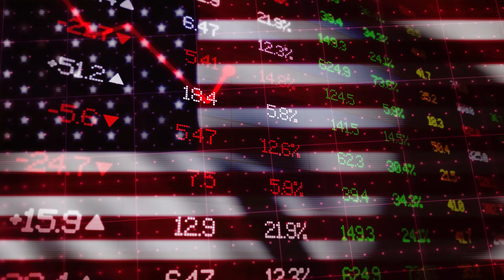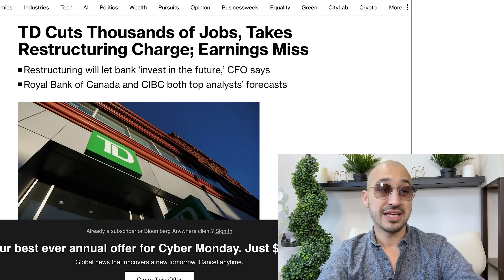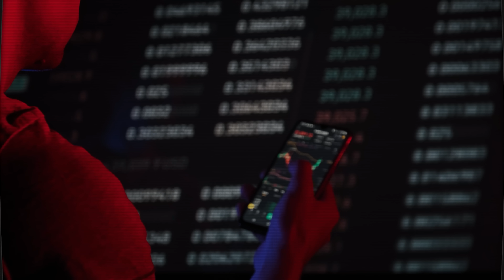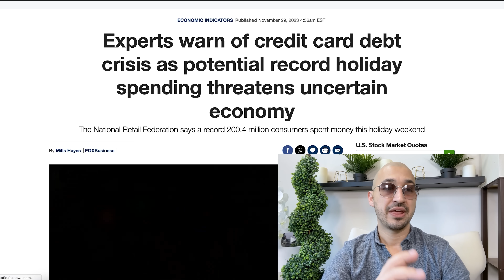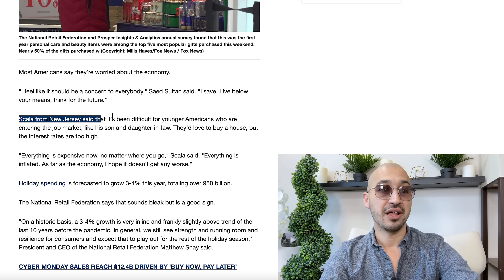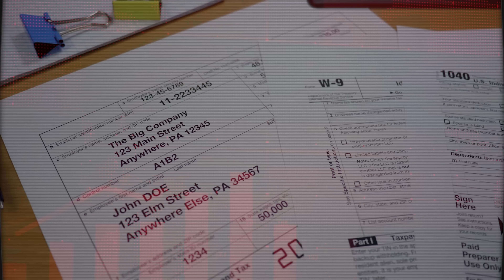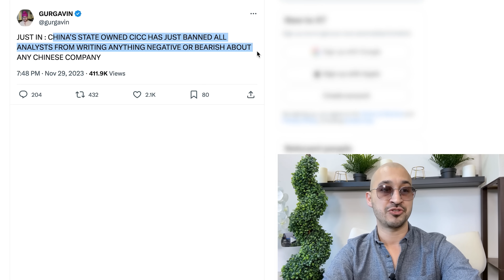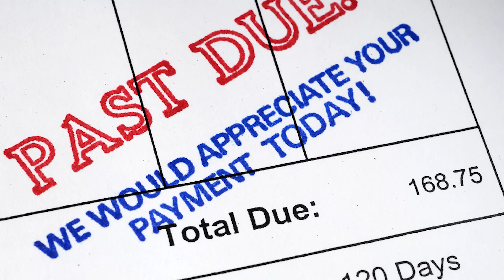Banks Fire 50,000 Employees | TD Bank in Trouble